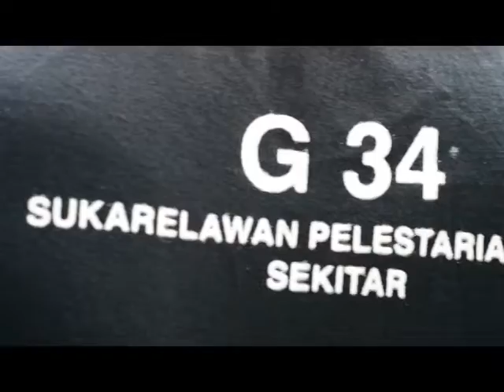Sequence 01 3